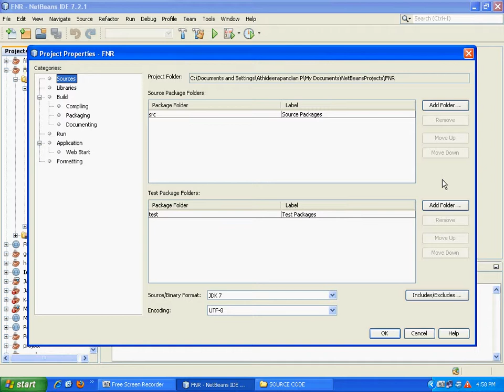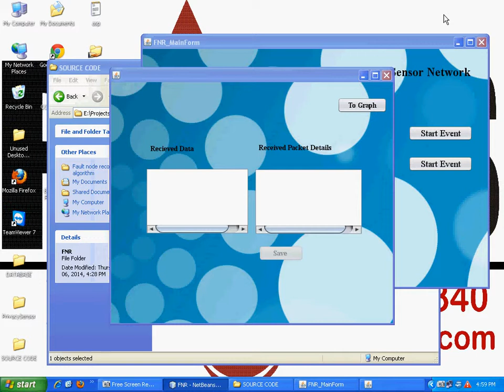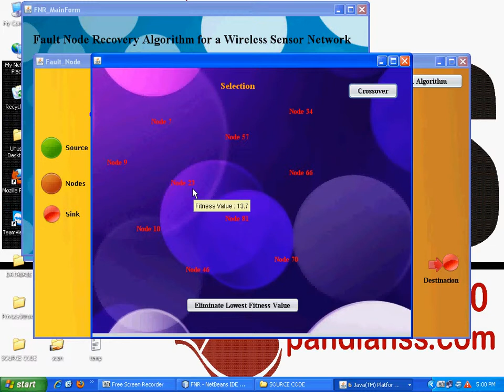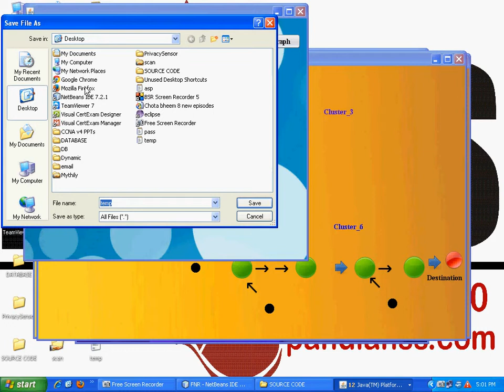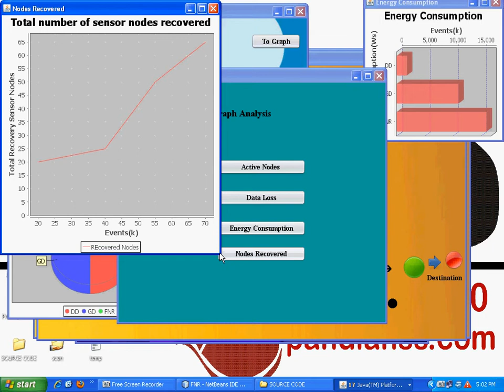Fault Node Recovery Algorithm for a Wireless Sensor Network-2013 PASS IEEE Projects